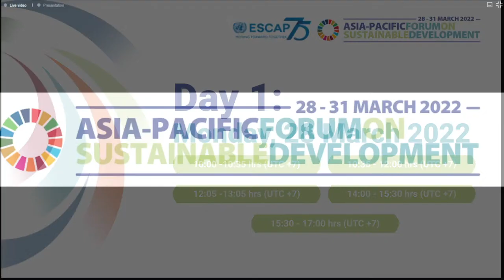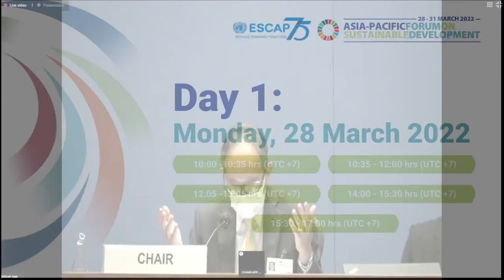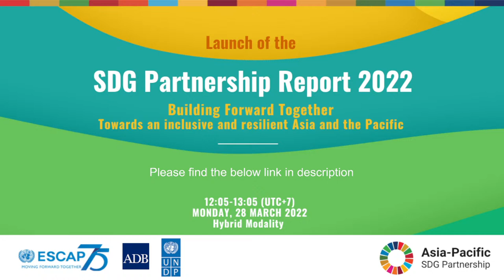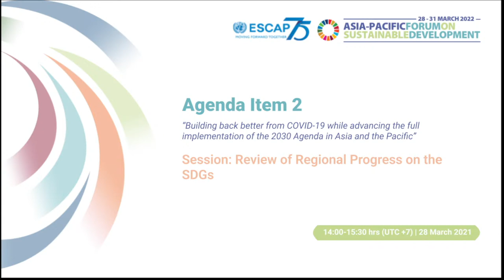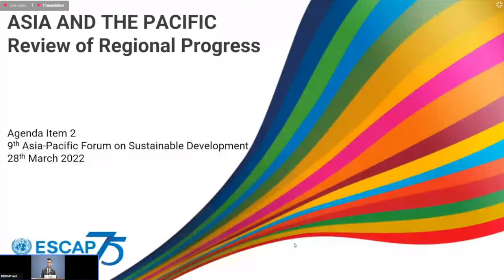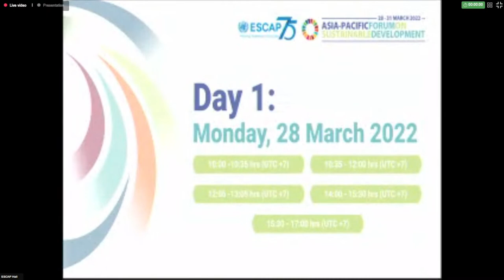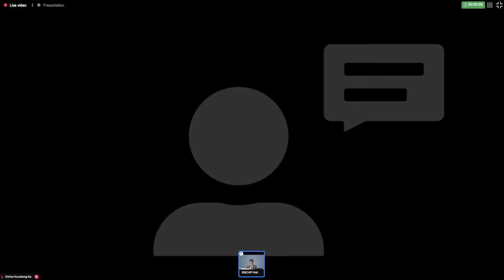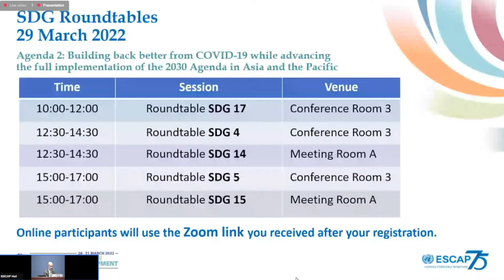The 9th Asia-Pacific Forum on Sustainable Development (Day 1)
FLOOR

AGENDA ITEM 1 I Opening statements, Election of officers, Adoption of the Agenda
AGENDA ITEM 2 I Building back better from COVID-19 while advancing the full implementation of the 2030 Agenda in Asia and the Pacific
• Building back better from COVID-19 while advancing the full implementation of the 2030 Agenda in Asia and the Pacific
• Review of regional progress on SDGs
AGENDA ITEM 3 I UN System-wide Reporting